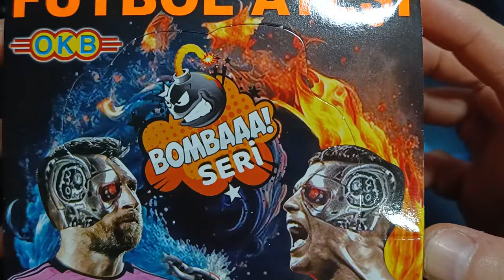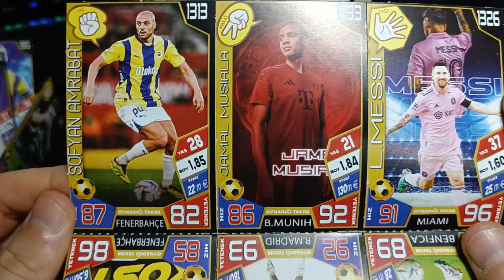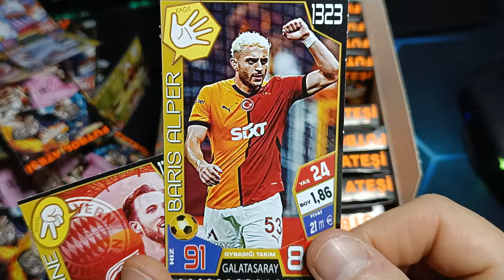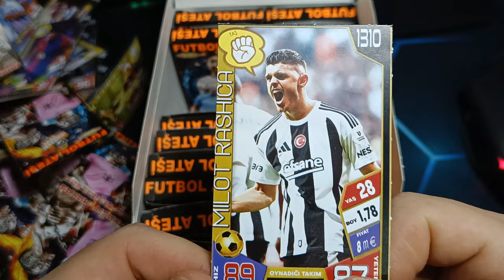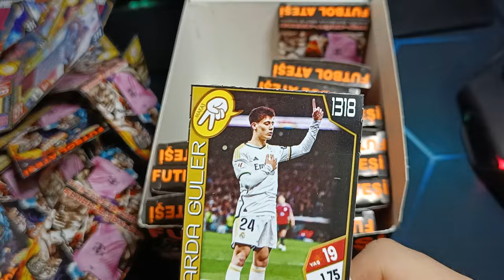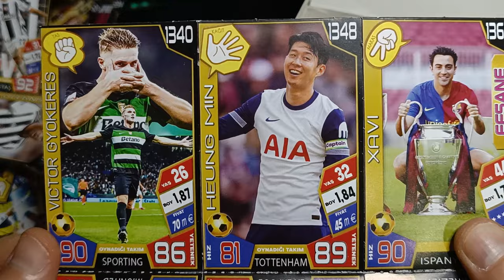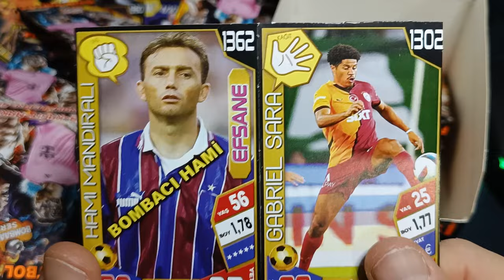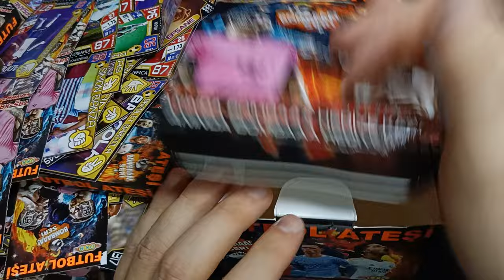FUTBOL ATEŞİ BOMBA SERİ YENİ TRASFERLER VAR KART AÇILIŞI / PATİYOLOJİ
brawl stars
amongus
roblox
canlı yayın
Arkadaşlar yeni bir patiyoloji kart videosuyla karşınızdayım, bu sefer football card paketleri açıyoruz 😂😂! Mekanik adamlar serisinde galatasaray kartlarını inceliyoruz ve patiyoloji brawl stars videolarından sonra en çok istenilen içeriği sizlerle buluşturuyoruz. Fatih aksoy gibi özel kartların da bulunduğu bu pakette muhteşem sürprizler sizleri bekliyor! 🔥